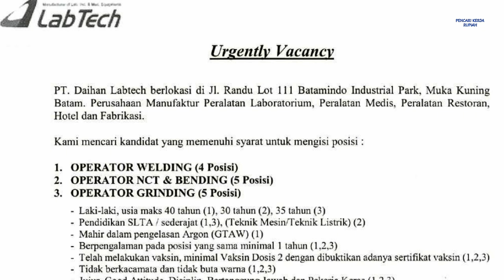Lowongan Operator Produksi PT Daihan Labtech Batam hari ini Loker Batam Muka Kuning hari ini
Lowongan kerja Batam PT Daihan Labtech Muka Kuning hari ini

1. Operator Welding (4 posisi)
2. Operator NCT & Bending (5 posisi)
3. Operator Grinding (5 posisi)

Email resume dan dokumen pendukung ke:
(Subject: Posisi)

atau kirim Lamaran melalui Pos ke alamat di bawah ini:

Alamat PT. Daihan Labtech
Jl. Randu Lot 111 Batamindo Industrial Park